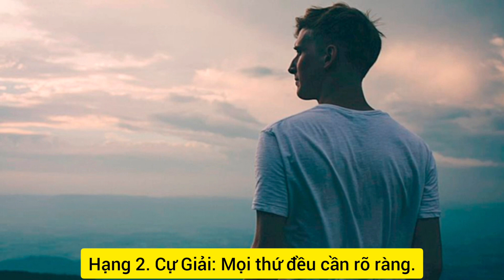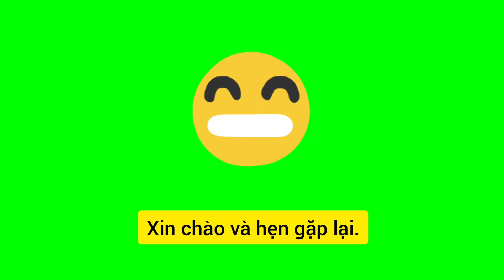Top 4 chòm sao có quan điểm sống chuẩn mực, là tấm gương sáng để mọi người noi theo.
Top chòm sao có quan điểm sống chuẩn mực, là tấm gương sáng để mọi người noi theo.

Mỗi người sống trên đời này, đều có những quan điểm sống riêng của mình, nó làm nên những giá trị đặc biệt, cho bản thân của từng người.

Tùy vào từng tình huống, từng vấn đề, mà chúng ta có những cách nhìn nhận, cách giải quyết khác nhau. Thái độ nào tạo ra kết quả tương xứng.

Vậy trong 12 cung hoàng đạo, đâu là chòm sao có quan điểm sống chuẩn mực, đáng để người khác noi theo nhất? Cùng mật ngữ 12 chòm sao, khám phá ngay bây giờ nhé.